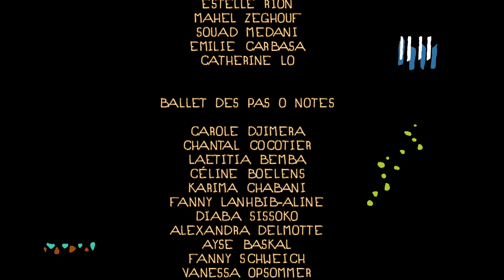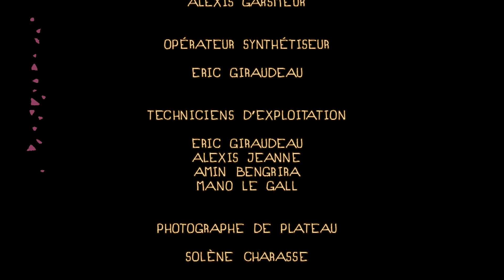DE LA PASSION A LA TRANSMISSION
MAGAZINE. RÉALISATEURS : Bruno HACQUEMAND, Pascal STOLLER. Durée : 15min.19 sec.      JANVIER 2016

Une captation multi caméras et des reportages destinés à présenter Manu Sissoko, chorégraphe danseuse, et le travail
qu'elle réalise notamment avec le ballet “Des pas O Notes”
qu’elle a constitué.